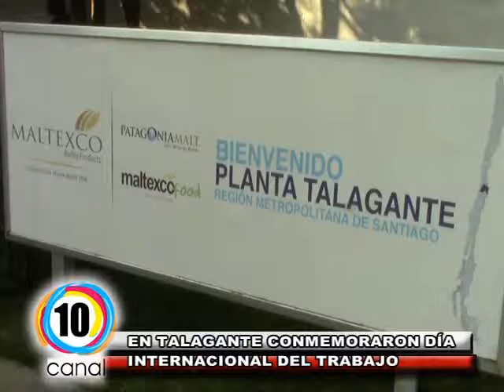03 MAYO 2017 MELIPILLA - TALAGANTE CONMEMORACION DIA DEL TRABAJO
03 MAYO 2017  MELIPILLA - TALAGANTE  CONMEMORACION DIA DEL TRABAJO